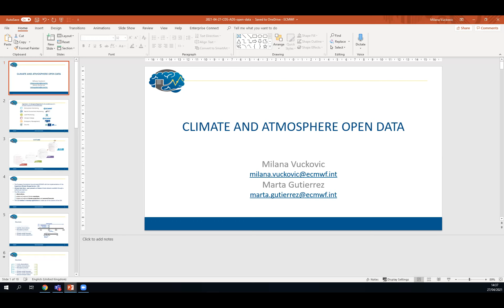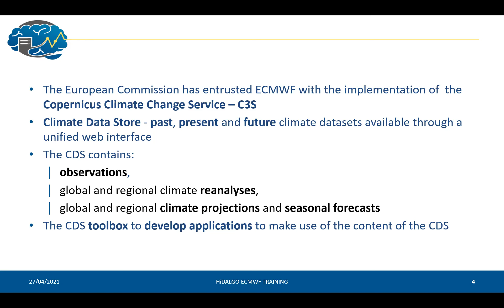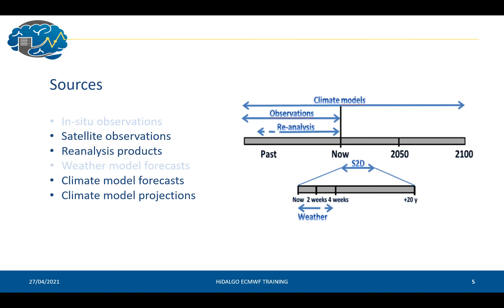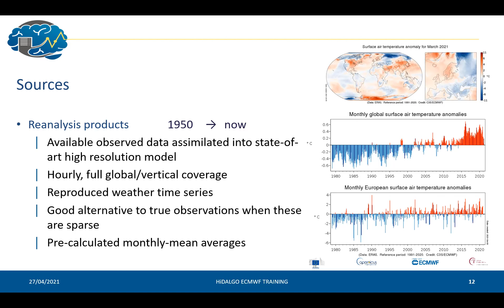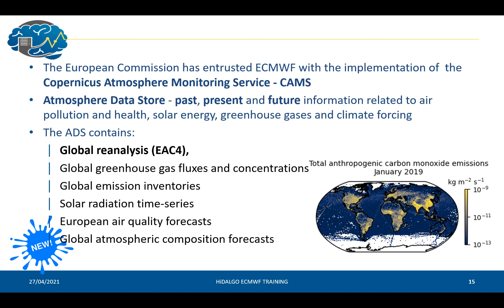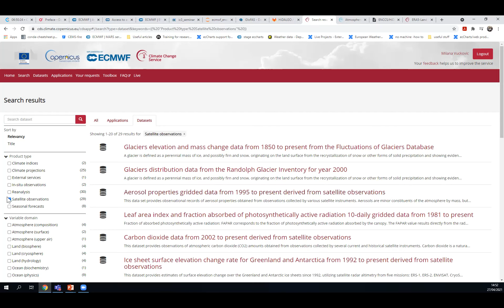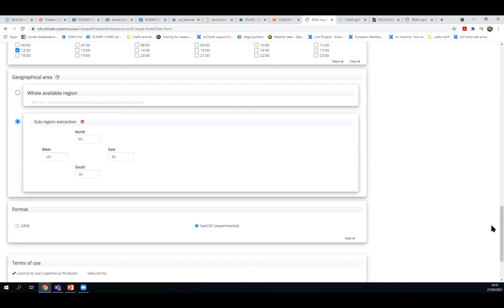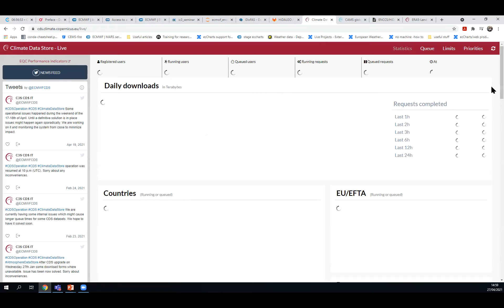Part 3: Climate and Atmosphere Open Data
Speaker: M. Vuckovic, ECMWF
ENCCS/HiDALGO workshop on High Performance Data Analytics